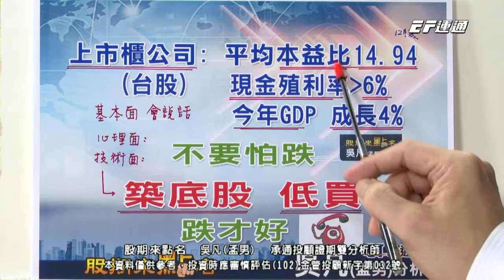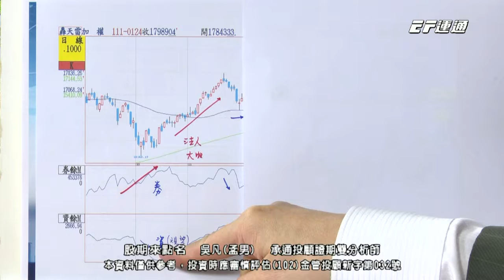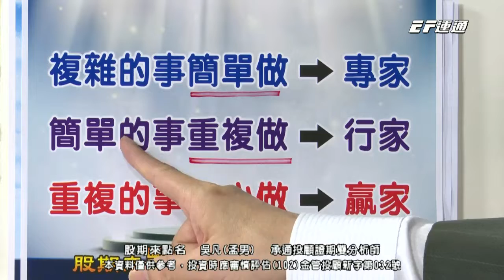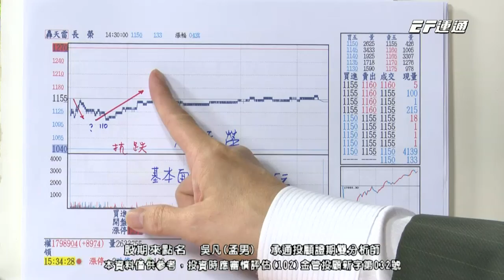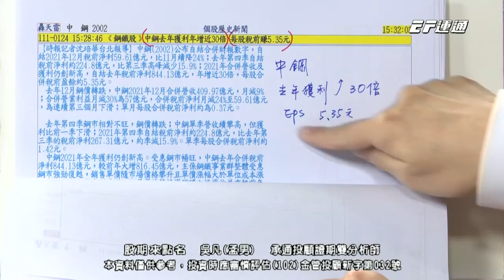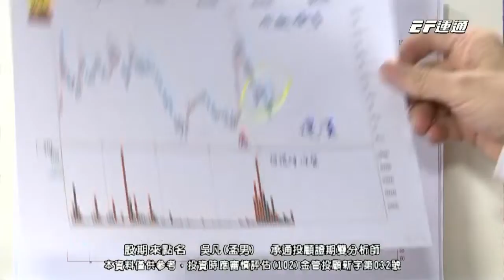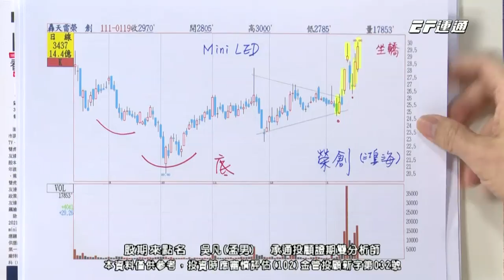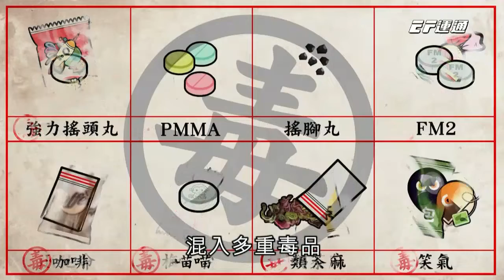20220124 1730 吳凡 股期來點名